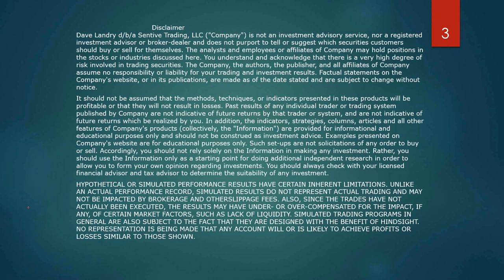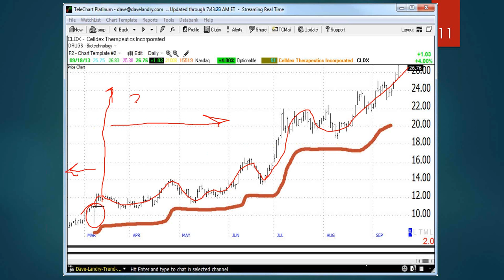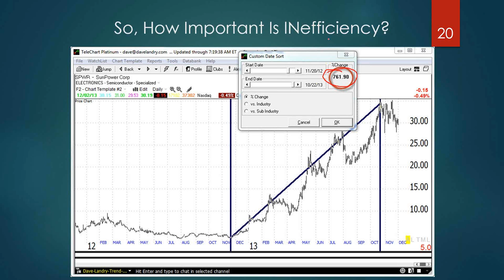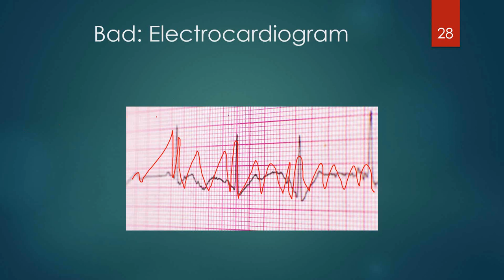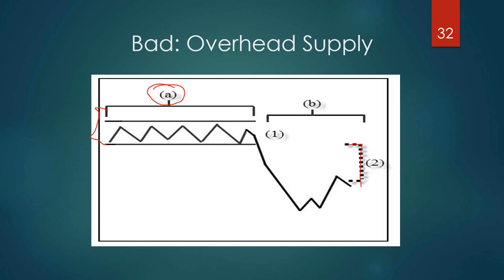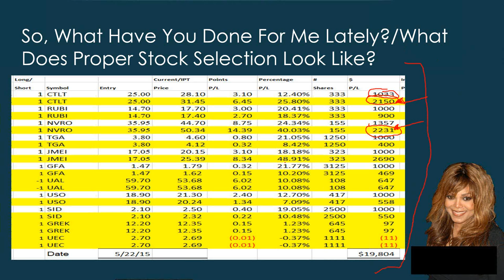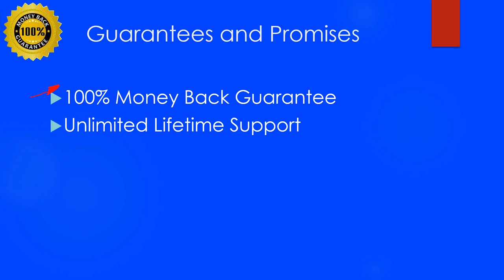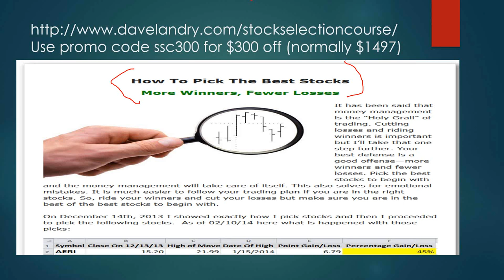Pick The Best, Leave The Rest-Proper Stock Selection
Dave shows you what to look for in the charts.